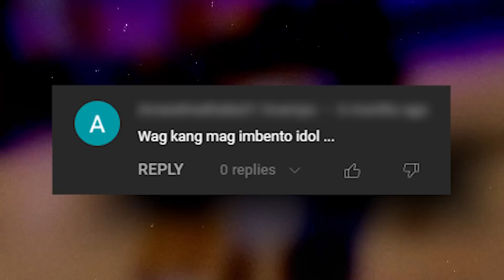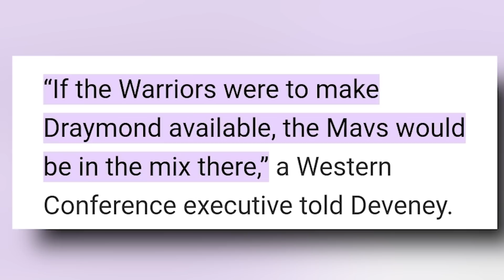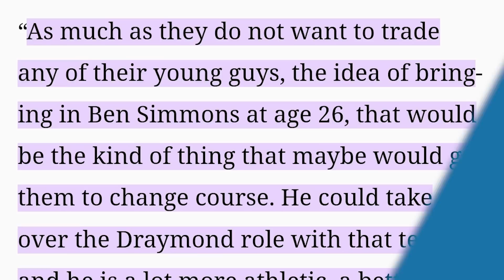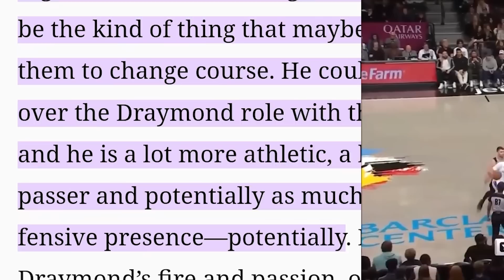NBA Executives NANINIWALANG Susubok ang Mavs na PAGSAMAHIN sina Luka Doncic at Draymond Green.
Naniniwala ang ilang mga NBA executives na susubukan ng Dallas Mavericks na pagsamahin sina Luka Doncic at Draymond Green.